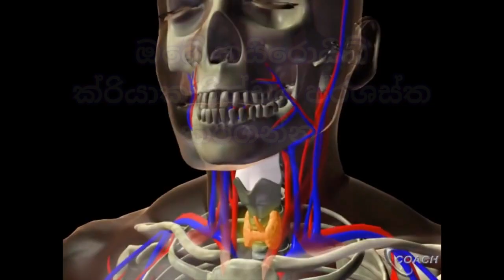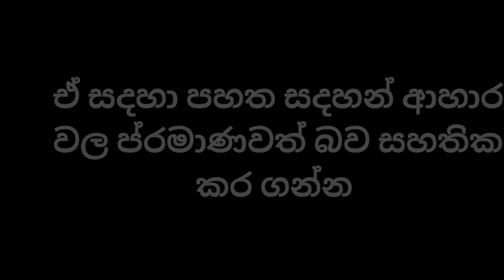බඩ අඩු කර ගන්න ලෙසිම ක්‍රමය /3 tips for fat burning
healthy fat burning tips
fat burning tips
thyroid function
excercises
@බඩ අඩු කරගන්න
පියවර 3 න් බඩ අඩු කර ගන්න